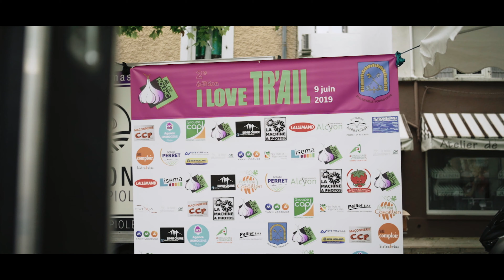i love tr'ail